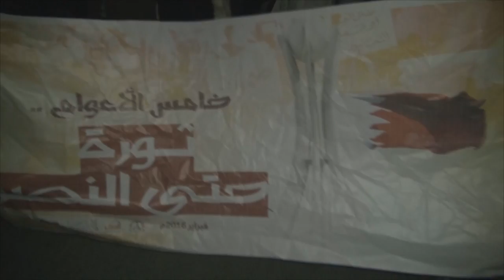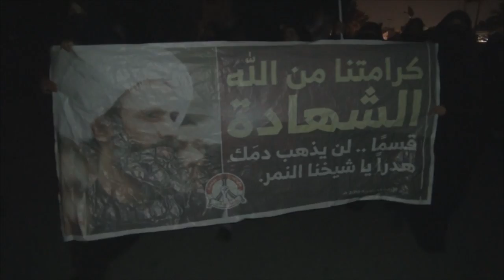سترة واديان: حشود جماهيرية تشارك بمسيرة الجولة الثالثة من اليوم الاول لـ "عصيان النمر" 12/2/2016